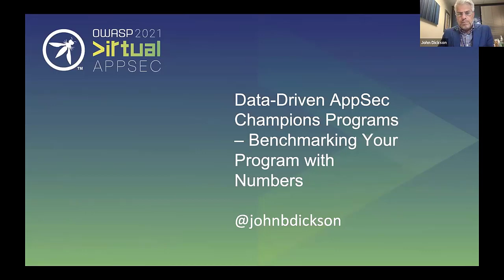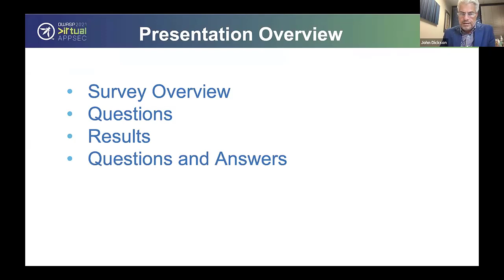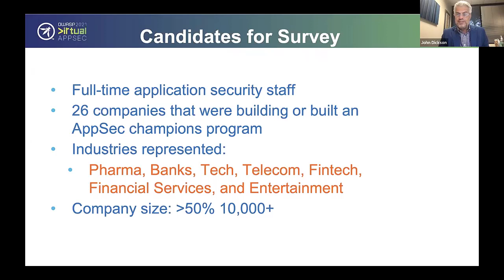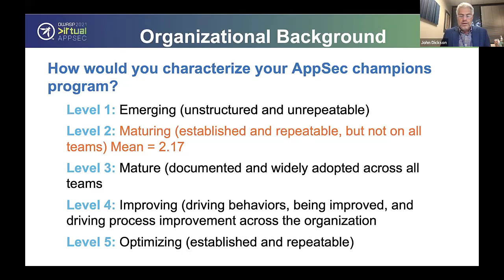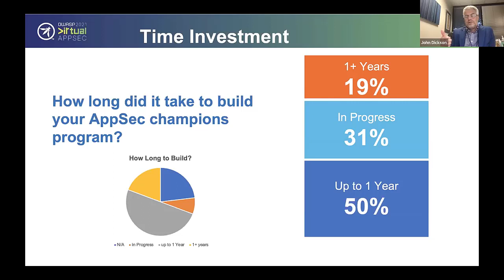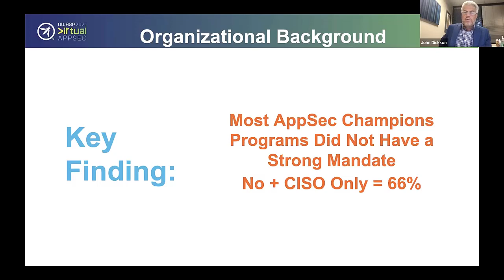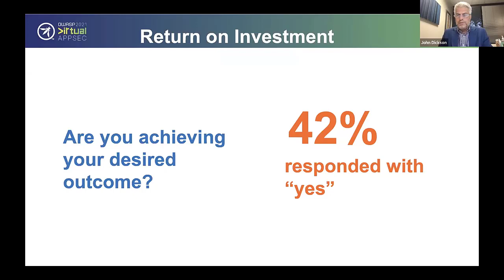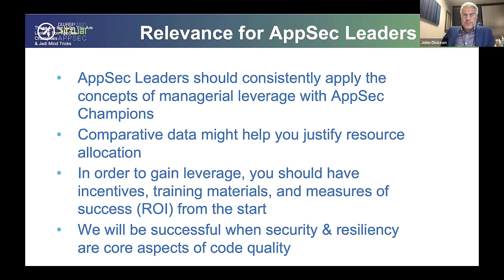Data-Driven AppSec Champions Programs – Benchmarking Your Program with Numbers - John Dickson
Speaker
John Dickson
Coalfire, Vice President

Description
AppSec champions program exist in virtually every organization that builds a ton of software and is security paranoid. These programs use informal influence and the art of persuasion to get software developers to write code with fewer security vulnerabilities. Many programs originate from the bottom up and lack strong organizational mandates – that’s where the Jedi Mind tricks come in.

AppSec champions may be widely implemented, but in general there is a lack of data on what organizations are actually doing in the field. The results of a 9-month research survey project attempt to change that, with first-ever data of common denominators of leading-edge appsec champions programs published. The structured research project involved 26 of the most innovative appsec programs, all of which had an appsec champion program. Many, if not most, were operating in isolation with no competitive data or widely understood best practices.

This session will identify the common denominators that we observed in the survey responses including emerging best practices around recruiting appsed champions, how security organizations trained champions, and how they communicated with champions in the field. Finally, return on investment responses are included to provide insight into how organizations are measuring success around their programs.

This data will certain recommendations about how security leaders should further build these programs to get upstream of the “vulnerability production engine” that creates additional attack surface. An emphasis will be focused on how attendees can take the survey results and use them for further justification for their own programs.

We’re not remotely close to solving the secure development problem. AppSec champions help win the hearts and minds of developers who are ultimately the ones who solve this problem. The hope is that armed with appsec champions numbers and best practices, attendees will be better equipped to help their development colleagues via AppSec champions programs.

Speaker
John Dickson
Coalfire, Vice President